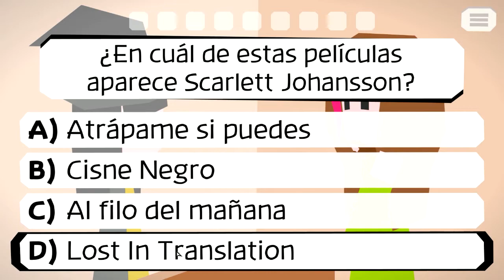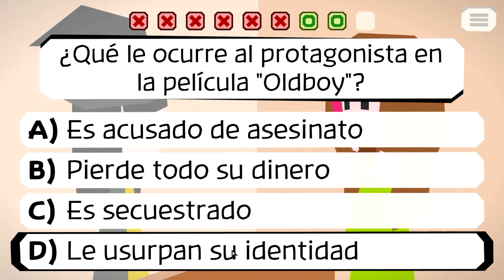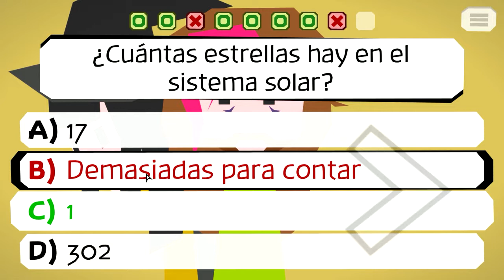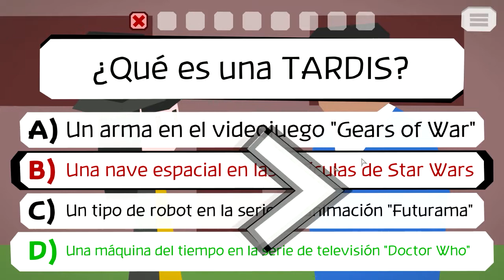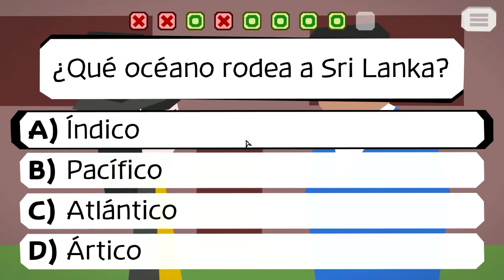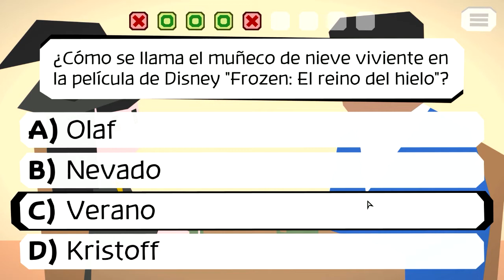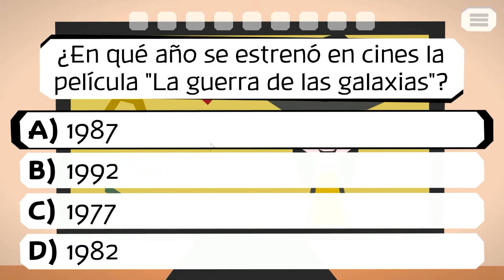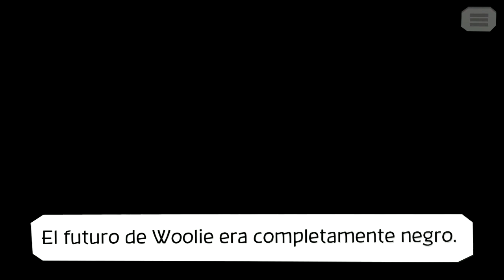MI FINAL COMO YOUTUBER - MAJOTORI #6